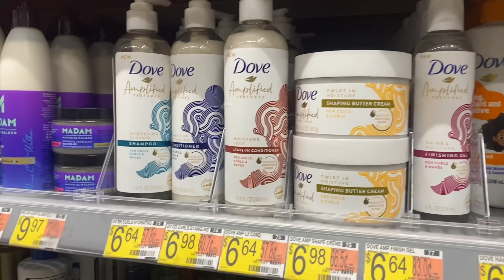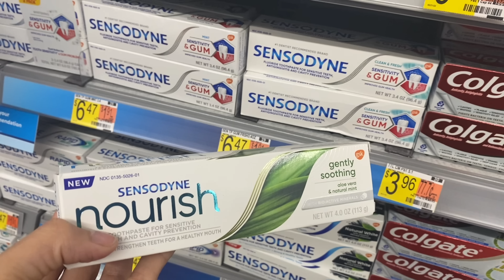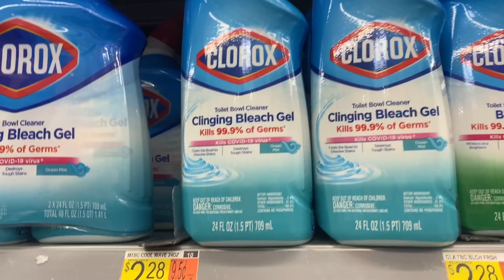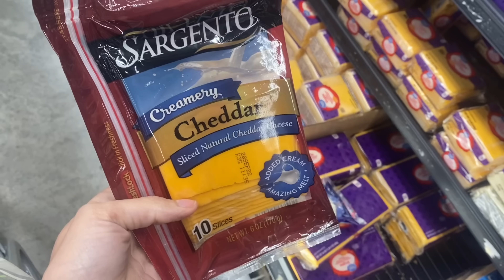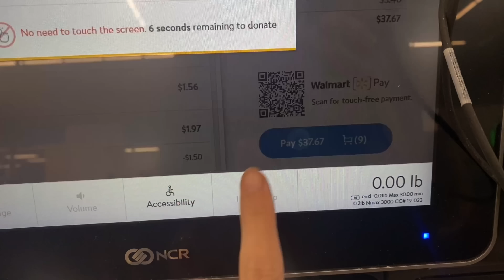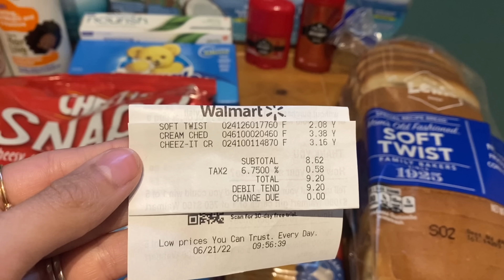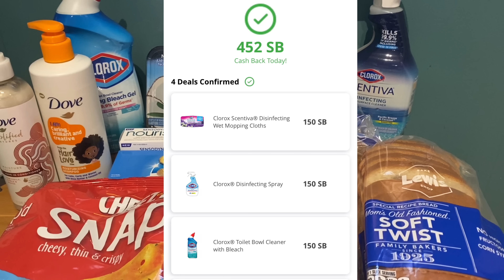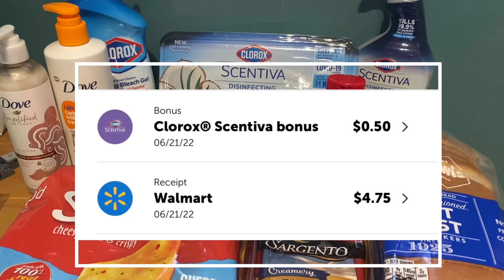WALMART IBOTTA HAUL $43 WORTH OF PRODUCTS FOR $9 | EASY DIGITAL DEALS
New Rewards App! Brand Club | $10 Sign up Bonus

Cash back apps below

This video also contains info on how to use Ibotta and Fetch Rewards.

Fluz Code: COUPONINGWITHKAYLA

12 piece cash envelope budgeting